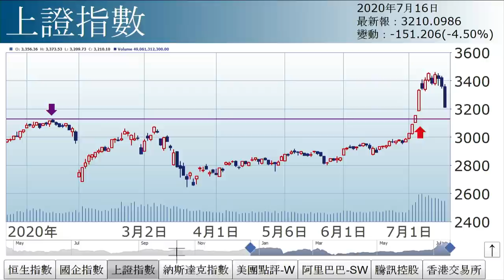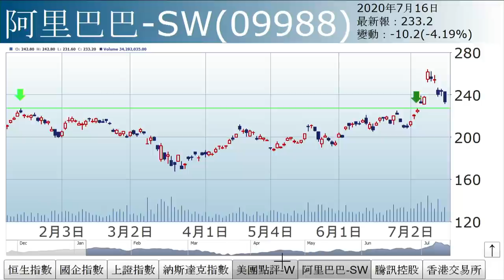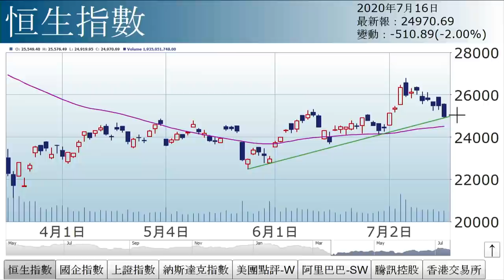孫運喜︰ 回馬槍續集之散水（2020年7月16日）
【香港經濟日報】《iMoney》主編孫運喜表示，上證指數、科技股皆似現「回馬槍」，資金突然轉向，殺投資者一個措手不及。上證急挫4.5%至3210點，技術走勢欠佳。……（更多內容：